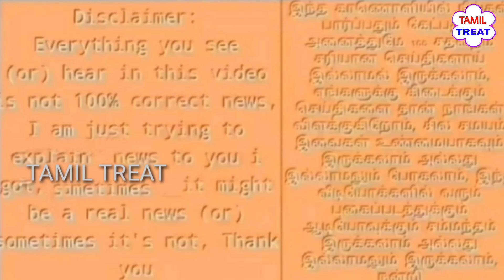சசிகலா மீது திடீர் தாக்குதல் ! அதிமுக கொடிகளும் எறிப்பு | அதிர்ந்து போன ஓ.பி.எஸ்